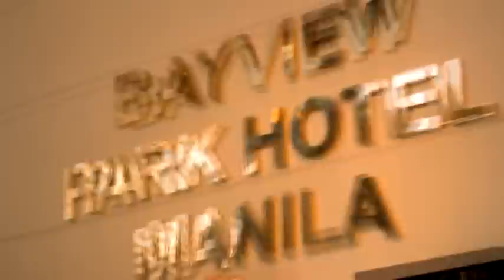Don & Kayeo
Preparation
with Song Next to You by Chris Brown feat. Justin Bieber